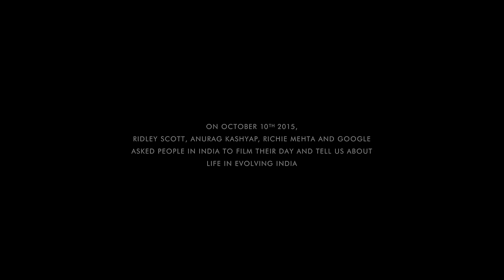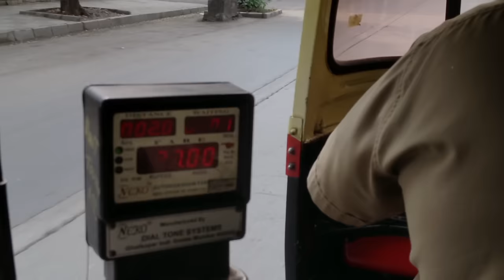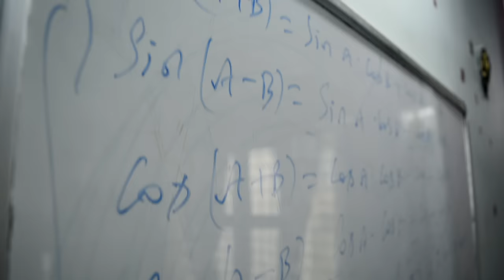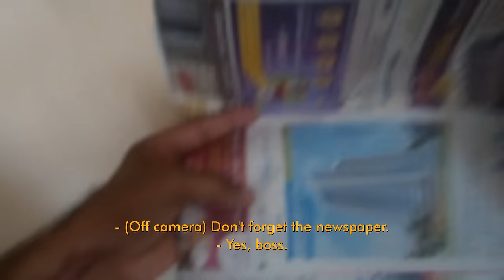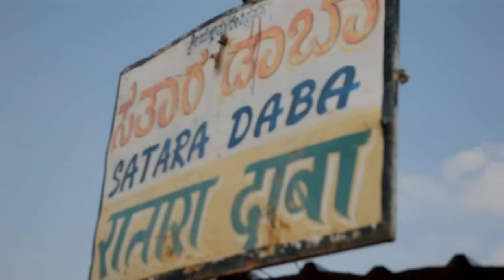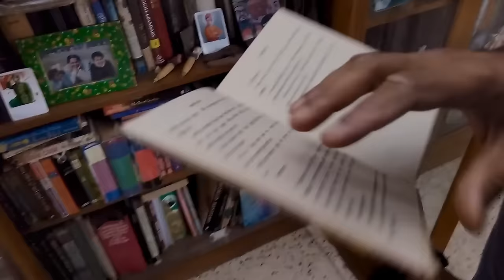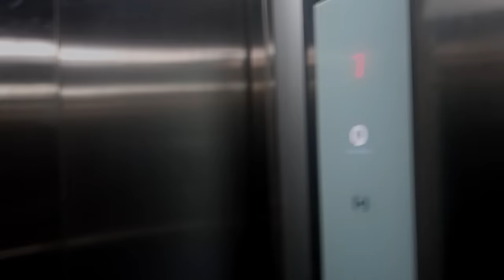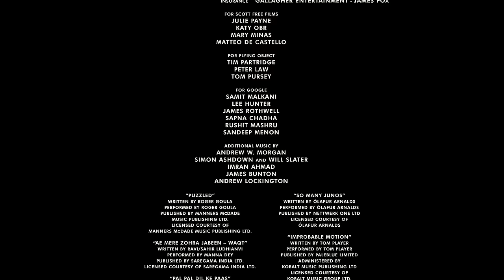India In A Day (2016) | Google India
On October 10, 2015, Ridley Scott, Anurag Kashyap, Richie Mehta and Google invited the people of India to share their stories about life in an evolving India - from the ordinary to the extraordinary; personal to profound. The result: India's first fully crowdsourced feature film.

India In A Day is a story about the lives, loves, hopes, dreams, aspirations and worries of people in a country that is in the throes of dramatic technological, economic, political and sociological change.

Picked as one of the movies to watch at the Toronto International Film festival, India In A Day opened in India to a rousing ovation at the MAMI Film Club and a successful run in the theaters.

Executive produced by Ridley Scott and Anurag Kashyap
Directed by Richie Mehta
Filmed by you